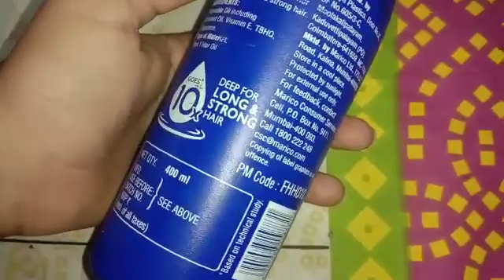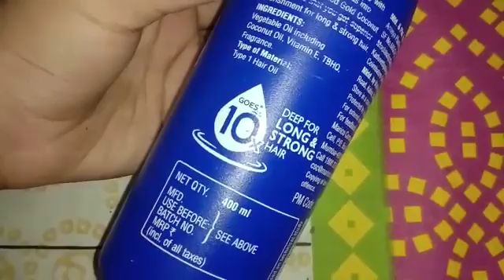3 April 2022(5)